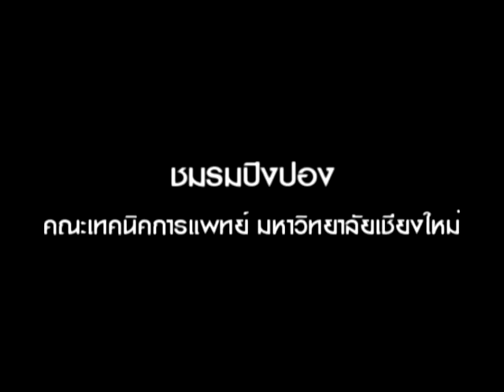Table tennis AMS CMU55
VDO พรีเซนชมรมในงานเปิดโลกกิจกรรมให้น้องรหัส 56
ขอบคุณ คลิปจากyoutubeด้วยยย